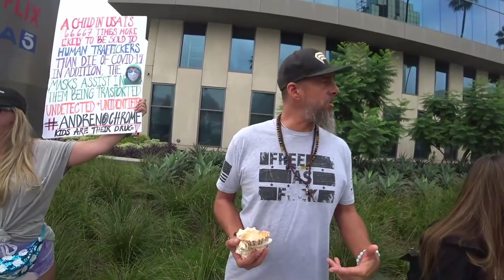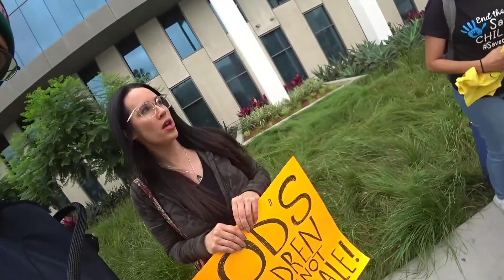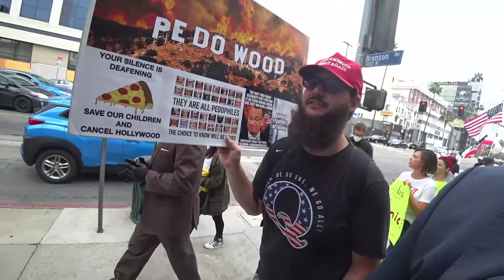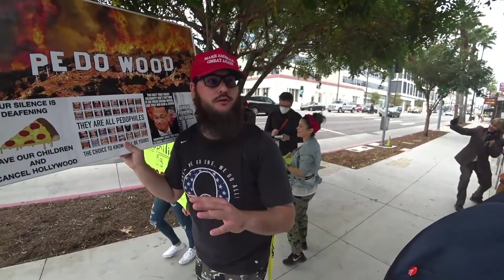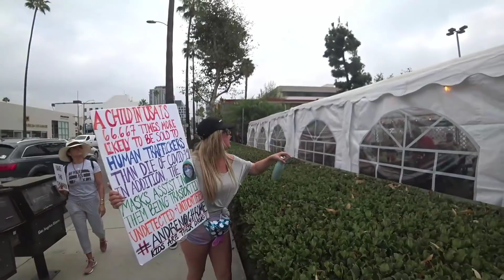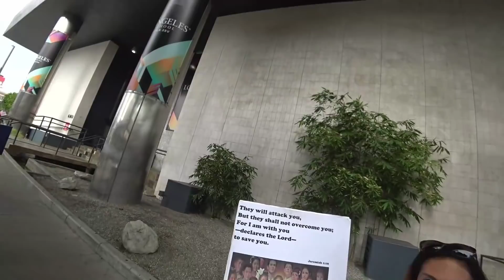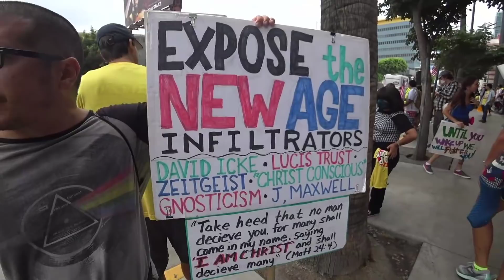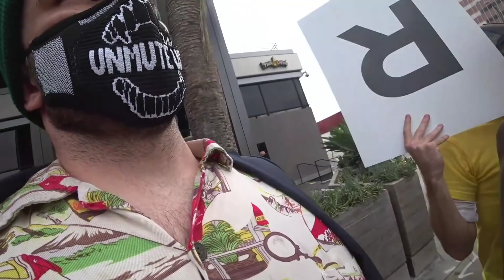Hasanabi at Qanon Rally with All Gas No Brakes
► Hasans YT @HasanAbi

Hasan doesn't control this channel.